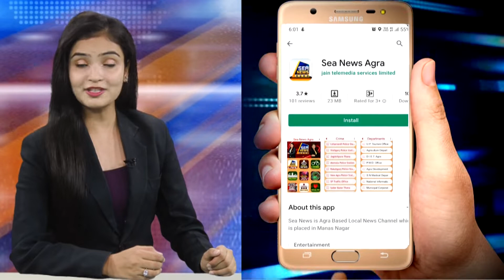नेत्र दान है महादान